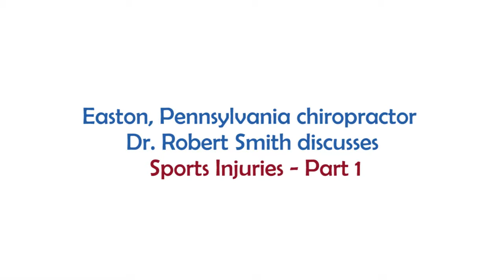Dr. Robert Smith Discusses Chiropractic Treatment On Athletes